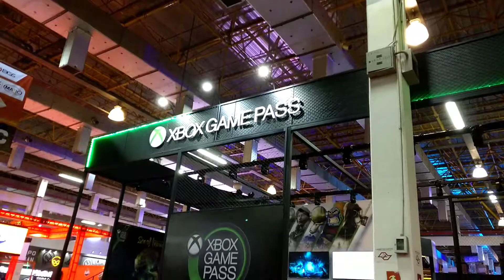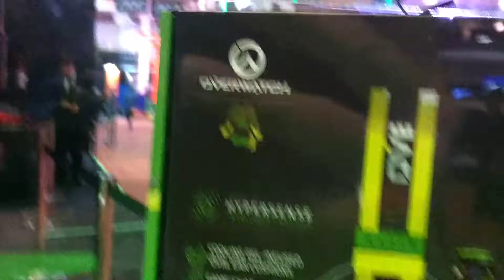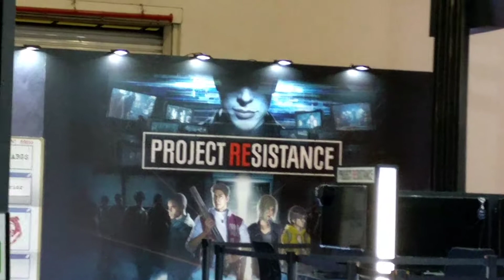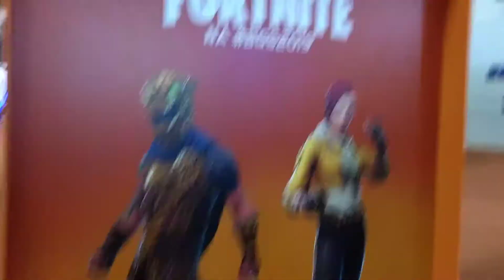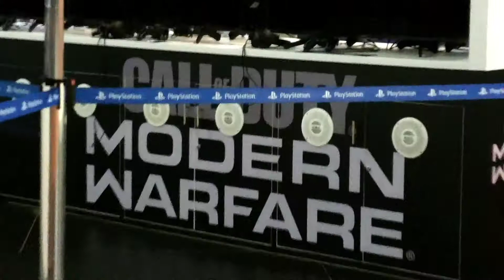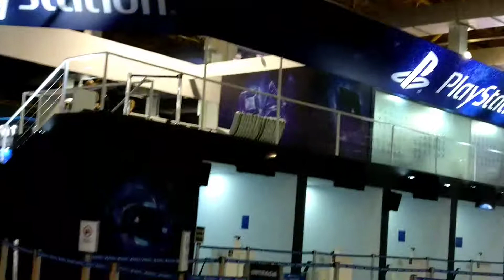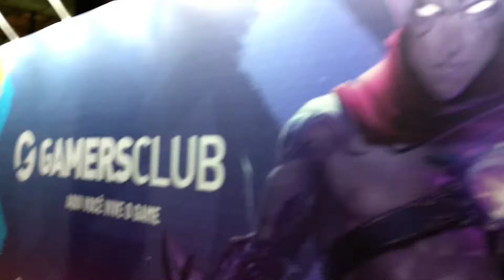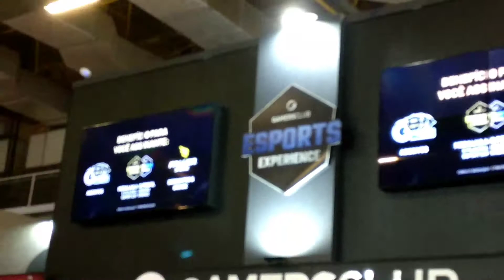11 de outubro de 2019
A Brasil Game Show (BGS), maior feira de games da América Latina, se encaminha para sua 12ª edição. O evento será realizado de 09 a 13 de outubro no Expo Center Norte, em São Paulo. Realizada pela primeira vez em 2009, a feira já recebeu mais de 1,8 milhão de visitantes somando todas edições. O evento reúne as principais empresas do segmento, é palco dos grandes lançamentos do ano, atrai personalidades da indústria mundial de jogos   eletrônicos e abre espaço para estúdios independentes.